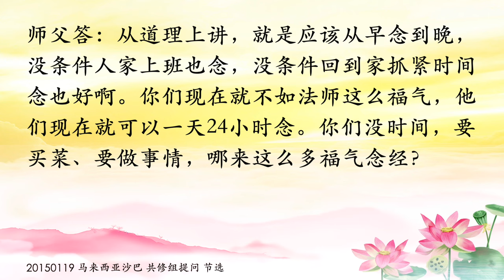卢台长【看别人不顺眼就是修偏；学佛就是福气】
问：修行看似简单，每天念经、吃素、放生、度人，忙得不亦乐乎，搞得一身佛气，每天都双手合十，对着观世音菩萨祈求：“菩萨，求您保佑我……”然后应验了，沾沾自喜；长时间还没有太大的改善，就抱怨菩萨不灵验、不保佑。“我”字当头，学了很长的时间从没离开过“我”，始终在原地打转，一脸阴霾，其结果是给修佛事业抹了黑、谤了佛。请师父慈悲开示，如何才能无我？如何做才能有效地精进修行，扫除偏颇？

答：这是你的问题，还是共修组的问题？你造口业了，什么“一身佛气”？首先，写这个问题的人就有瞋恨心，他看见周围的人都很讨厌，“你看，就知道求……”“哎哟，念念经哦……”“哎呀，一身的佛气……”有吗？一身的福气都没有，还想有佛气？记住，看人家不顺眼，他就走偏了；一个人要看人家都顺眼。人的境界不一样，有的人在求福，他求总比不求好，他求，至少他知道要相信佛。那还有的人不相信佛，天天喝酒吃肉、天天造孽的呢！要宽容别人，你境界高了就看不起别人，算什么境界？一定要懂道理。所以，首先要帮助他们提高境界。今天来的这么多人境界都高的？否则他们来找师父干吗？你们全部修好了，我肯定看不到你们，因为你们都在听观世音菩萨在天上讲法，怎么跑到这里来了？不得了了，讲人家了，“哎哟，整天念经……”法师出家，你问他们整天干什么，不就是念经吗？不念经出家干吗？我们现在是菩萨的妙法，看到你们太愚痴，没有办法，有家不舍得，有孩子……菩萨心想：“如果都学法师一样全出家了，想想你们也是痛苦，身在庙里，心想着家里，心里难过。好了，算了，给你们一个妙法吧，让你们在家里修吧，庙都请到你们家里来了，你家里还不好好修？”是这个概念。从道理上讲，就是应该从早念到晚，没条件人家上班也念，没条件回到家抓紧时间念也好啊。你们现在就不如法师这么福气，他们现在就可以一天24小时念。你们没时间，要买菜、要做事情，哪来这么多福气念经？念经就是福气，学佛就是福气！

20150119 马来西亚·沙巴佛友见面会共修组提问

11 CHANG CHARN ROAD #05-01, SHRIRO HOUSE, SINGAPORE 159640.